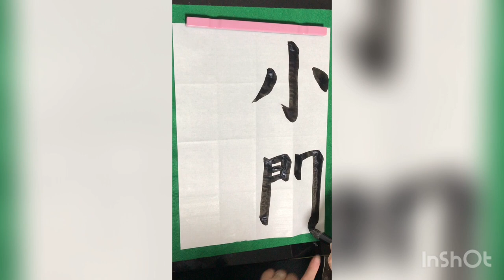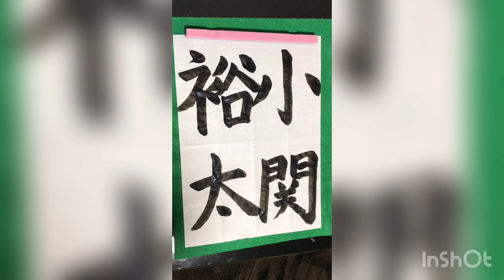小関裕太-Yuta Koseki-